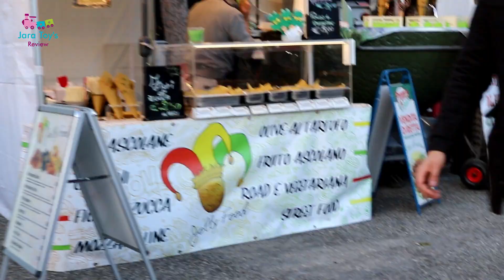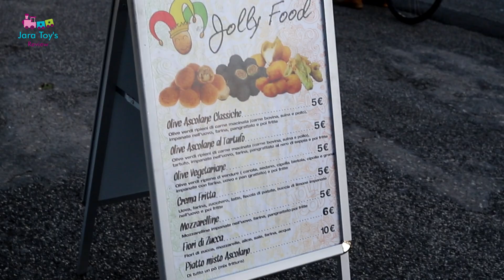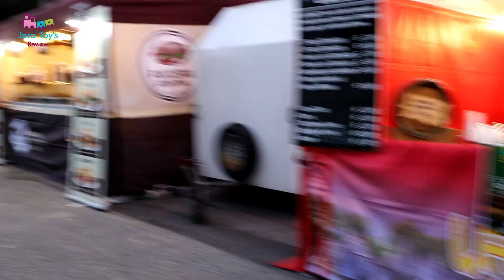International Pizza Festival Latina | Jara Fun and Play Outdoor Kids Park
International Pizza Festival Latina.
Jara Fun and Play Outdoor Kids Park.
Jara Vlog Video Family Vlog Fun and Enjoy

Cameras we use: Canon 6D Mark II

▶  Background Audio: YouTube Audio Libury